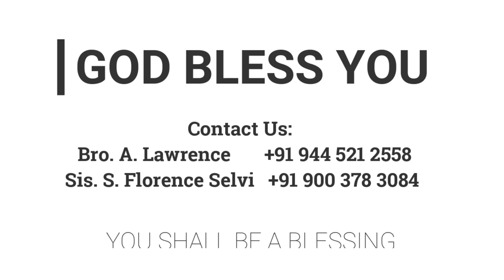ஒரே அப்பம் | 12.08.2022 | Mrs. A. Eben Sathish | Kadamalaikuntu FGPC